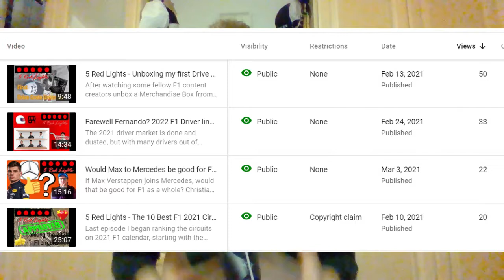F1 is BACK! 2021 Bahrain GP preview!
F1 is back and I'm so excited that my lips cant keep up with the words coming from my mouth!

Let me know your Top 3 and bold predictions!